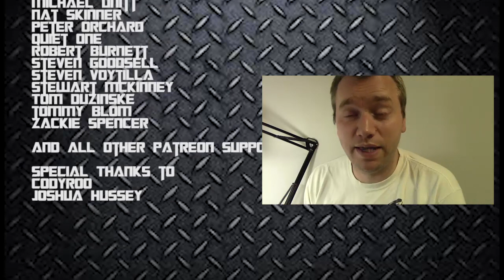Painting with Jay: Episode 90 - The Big Move!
In this episode, Jay finishes up some Ork Burna Boyz and discusses his recent move. Enjoy and Paint along.